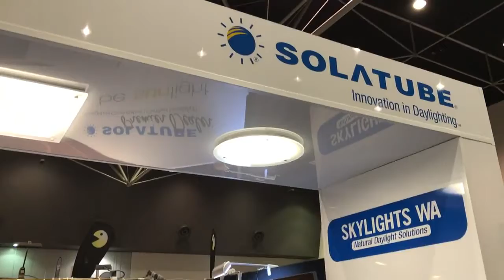Skylights WA Perth Home Show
- Hello there. Brett Rushing, Skylights WA, here at the Perth Home Show. Here all weekend, so we're having super specials on our Solatube range of products and our Velux sky lights, also our roof extraction fans. Come down and see us. Bring your plans. What we want to do is hear your dreams for natural daylight in your home, and we want to try and meet those dreams, want to put beautiful daylight into maybe your living room, your kitchen, maybe a Velux window in your al fresco. Also we want to talk about purging that hot summer heat out of your roof. So we're at the Perth Home Show all weekend. We have some great sales, around $300 off on many of our products per installed system. We'd love to do some business with you and hear your dreams to daylight in your home. Come and see us at Skylights WA, stand number E21.
To get your tickets for the next Perth Home Show